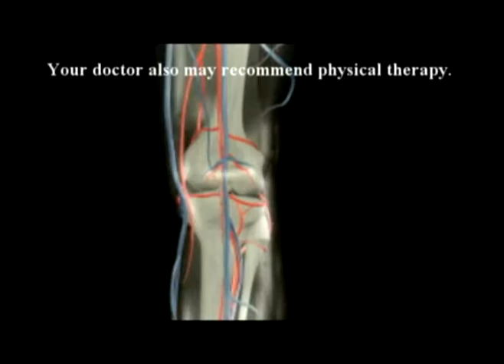117. Farshchian: Dr Alimorad Farshchian discusses arthritis